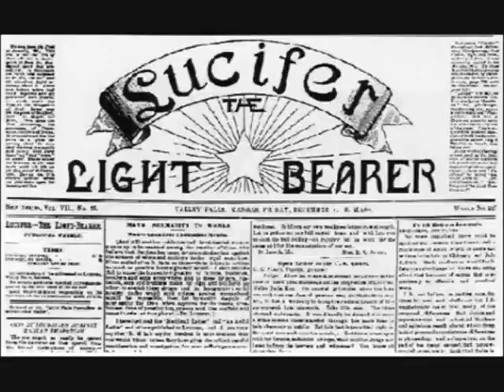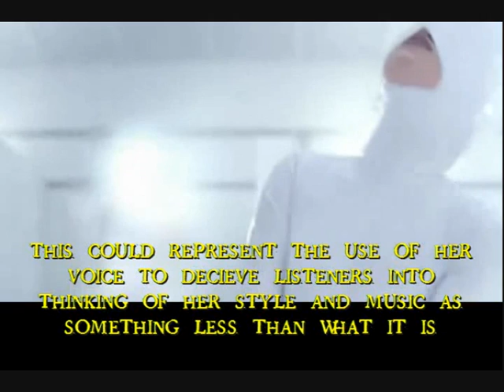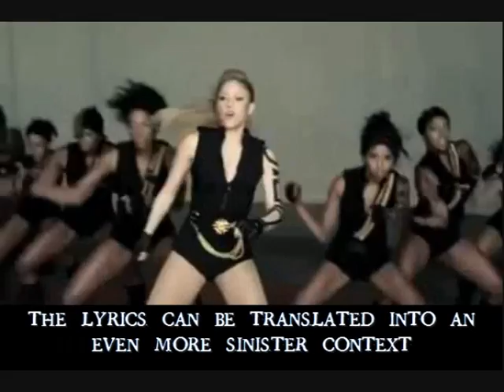Illuminati MUSIC INDUSTRY Symbolism Exposed Beyonce, Rihanna, Lady Gaga, Shakira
You Dont Need To Know. In our society today, culture is created from the top down. Virtually all forms of culture including television, radio, music, fashion, arts, and video games are created by the elite and delivered to the public to create a false sense of reality, ensure social compliance and control the future course of cultural evolution.

George Washington. "It is not my intention to doubt that the doctrine of the Illuminati and the principles of Jacobinism had not spread in the United States. On the contrary, no one is more satisfied of this fact than I am."

Thomas Jefferson: 1816 "If the American people ever allow private banks to control the issue of their currency, first by inflation and then by deflation, the banks and corporations that will grow up around them will deprive the people of all property until their children wake up homeless on the continent their fathers conquered."

BANKER: Mayer Amschel Rothschild 1828 "Allow me to issue and control the money of a nation, and I care not who writes the laws." [Even a 4 year old can understand that people with control of money...write the laws!]

Dr. Adam [Spartacus] Weishaupt: "Of all the means I know to lead men, the most effectual is a concealed mystery. The hankering of the mind is irresistible."

President Andrew Jackson: 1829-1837 "You are a den of vipers! I intend to rout you out, and by the Eternal God I will rout you out. If the people only understood the rank injustice of our money and banking system, there would be a revolution before morning."

President Woodrow Wilson: 1916 "I am a most unhappy man. I have unwittingly ruined my country. A great industrial nation is controlled by its system of credit. Our system of credit is concentrated. The growth of the nation, therefore, and all our activities are in the hands of a few men. We have come to be one of the worst ruled, one of the most completely controlled and dominated governments in the civilized world. No longer a government by free opinion, no longer a government by conviction and the vote of the majority, but a government by the opinion and duress of a small group of dominant men."

Winston Churchill: 1920 "From the days of Spartacus-Weishaupt to those of Karl Marx, to those of Trotsky, Bela Kun, Rosa Luxembourg, and Emma Goldman, this world wide conspiracy for the overthrow of civilization and for the reconstitution of society on the basis of arrested development, of envious malevolence and impossible equality, has been steadily growing. It played a definitely recognizable role in the tragedy of the French Revolution. It has been the mainspring of every subversive movement during the nineteenth century, and now at last this band of extraordinary personalities from the underworld of the great cities of Europe and America have gripped the Russian people by the hair of their heads, and have become practically the undisputed masters of that enormous empire."

President Franklin Roosevelt: Nov. 21, 1933, "The real truth of the matter is, as you and I know, that a financial element in the larger centers has owned the government since the days of Andrew Jackson."

"Illuminati MUSIC INDUSTRY" exposed "Rihanna" "Beyonce" "Lady Gaga" "Shakira" "freemasonry" "masonic" symbolism  "jordan maxwell" "esoteric" agenda matrix "new world order"